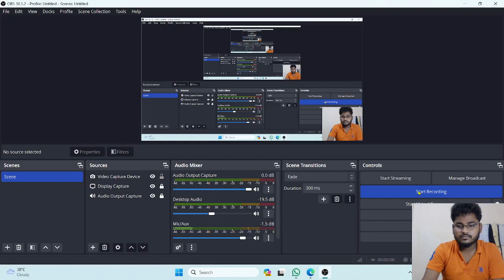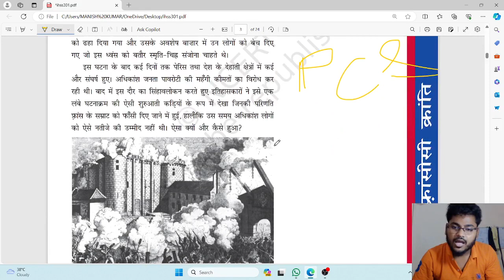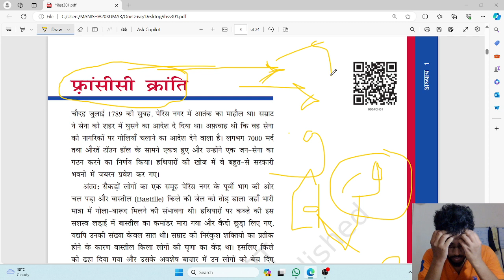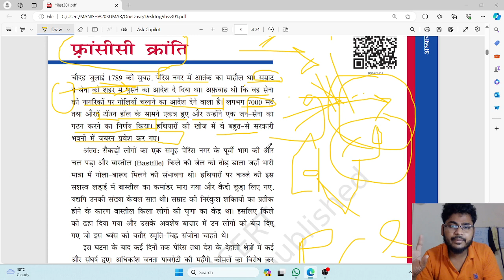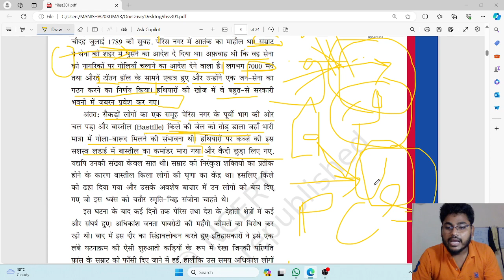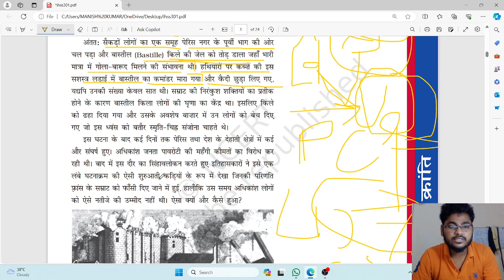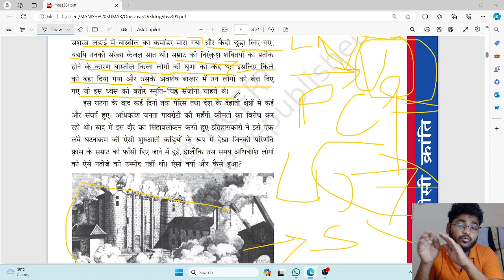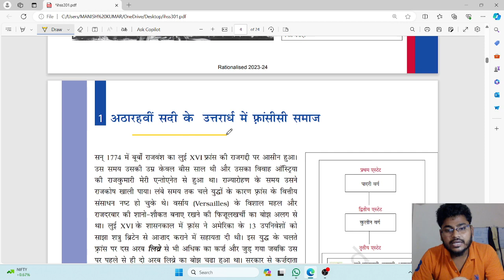L-2 [बास्तील किले की तोड़फोड़] फ्रांसीसी क्रांति ll भारत और समकालीन विश्व NCERT ECONOMICS Class 11th